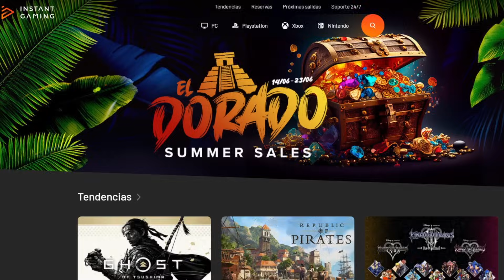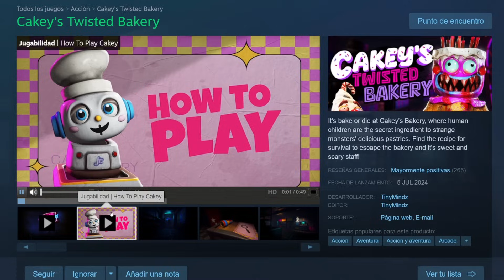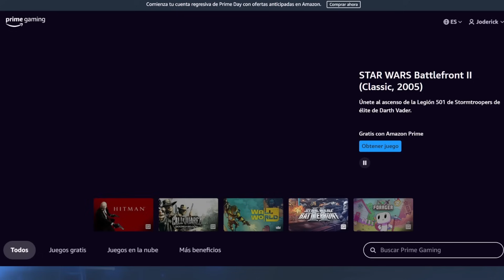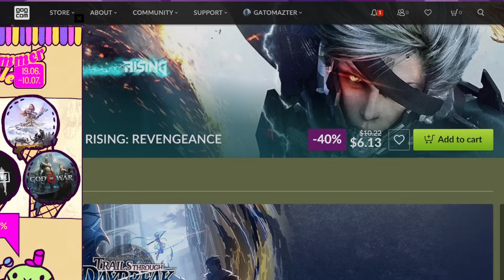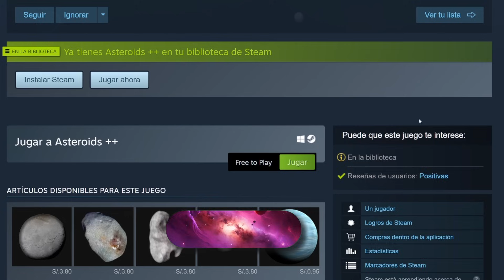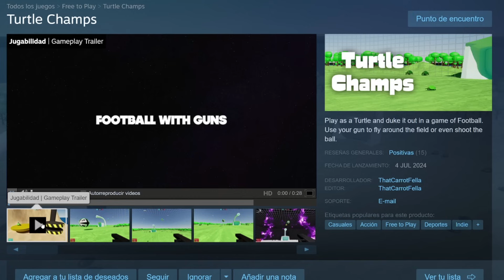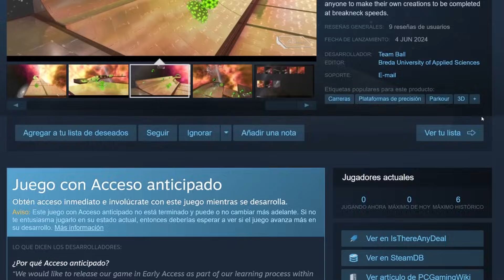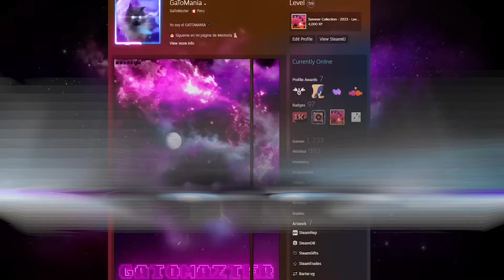TODOS los JUEGOS GRATIS de la SUMMER SALE STEAM 2024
👉 No olvides usar el Código GATOMANIA al reclamar o comprar cualquier JUEGO en EPIC GAMES ❤️

👉 Código de Invitación SOCIALGAMES: ab69cdfe
👉 Utiliza el código GATOMANIA en RUMBLE CLUB

00:00 INTRO
00:42 PATROCINADOR
01:21 JUEGO GRATIS 100% DESCUENTO STEAM
02:40 EPIC GAMES JUEGO GRATIS
03:36 PRIME GAMING JUEGOS GRATIS
05:16 JUEGOS GRATIS STEAM
10:33 DESPEDIDA